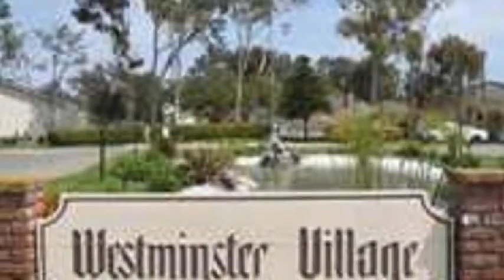14122 Elystan Circle, Westminster, CA 92683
YES! Finally a large 3 bed, 2 bath single story corner lot PATIO HOME. These are rarely available. Fabulous light, bright, & open floor plan w/cathedral style ceilings & new dual pane windows. 2 lg dual pane sliding doors off living room. Lg kitchen w/new cabinets & tons of counter space. Eat-up bar & dishwasher. Central A/C & heat. Large master bedroom with vaulted ceilings. Dual pane sliding door to backyard. New mirrored sliding closet doors w/recessed lights. Updated master bathroom. Romantic fireplace in the living room. Oversize attached garage w/ample storage. Zen like private enclosed backyard /patio area in the front, great for BBQ's and entertaining! You will feel as if you are on vacation everyday in the complex with 4 large sparkling swimming pools, Tennis Courts, Large Rec room at the main club house with pool table, ping pong, library, and video rentals. Children's play grounds, green belt, meandering streams and lighted pathways all around the village. Freeway access close. Highly sought after S&S built Westminster Village. You can have it all. Huntington Beach & Westminster school district. Best of both worlds...Near beach and freeway access close. Look at the location , Sq.Ft & price! A Real Value! Stop looking around you can have it all!